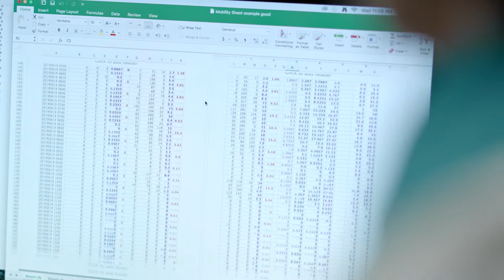Science in Seconds - Eating Less, Living Longer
Research has shown that if overweight people switch to a low-calorie diet, it can lead to a healthier and longer life. But do you experience those same benefits if you don’t restrict calories until later in life?
In this Science in Seconds segment, UConn Health geneticist Blanka Rogina, finds that older flies aged on a high calorie diet are healthier and live longer if they’re switched to a reduced calorie diet. If the effect holds true for humans, it would mean it’s never too late for obese people to improve their health with diet.

MB01PMBKPSHC4BL